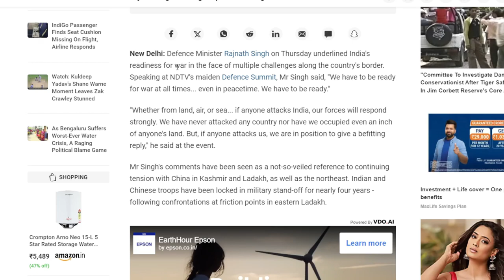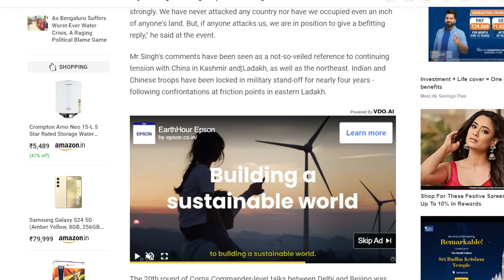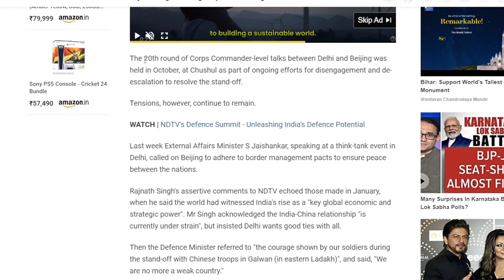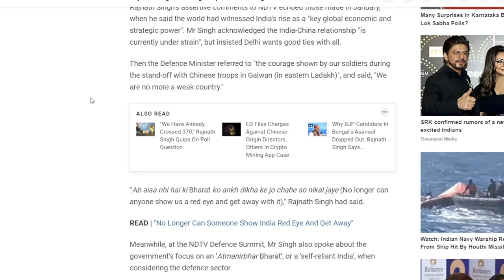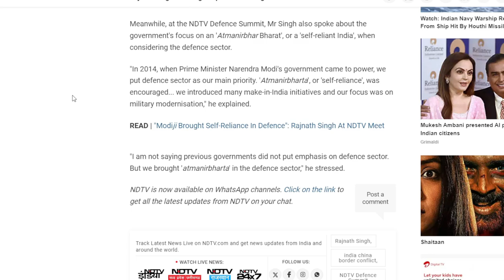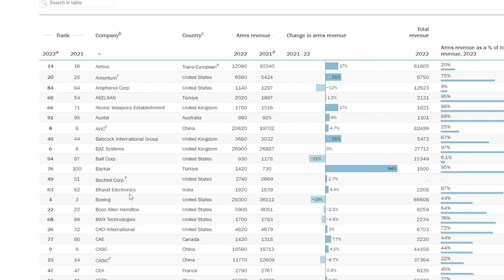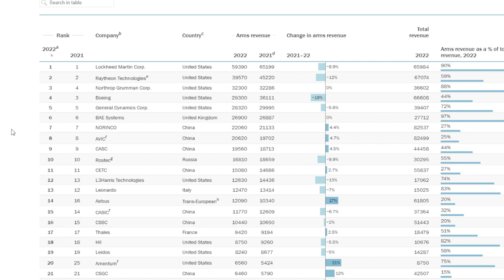अगर कोई Bharat पर Attack करेगा तो हमारी Forces कड़ा जवाब देंगी, Says Rajnath Singh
India's preparedness for war was emphasized by Defense Minister Rajnath Singh on Thursday in response to several difficulties along the nation's border. Mr. Singh stated, "We have to be ready for war at all times... even in peacetime," during NDTV's inaugural Defense Summit. We must be prepared."
"Our military will retaliate firmly against anyone who strikes India, whether from the air, land, or sea. We have never invaded a nation or taken over even a small portion of its territory. However, we are prepared to respond appropriately if someone attacks us, he stated at the function.